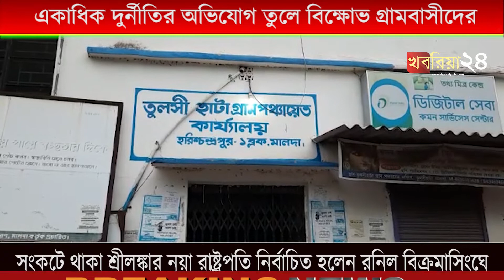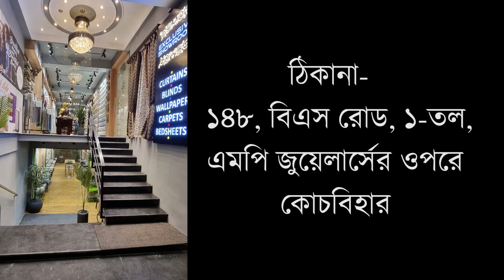তৃণমূলের পঞ্চায়েত সদস্যের বিরুদ্ধে একশো দিন প্রকল্প সহ একাধিক দুর্নীতির অভিযোগ তুলে বিক্ষোভ